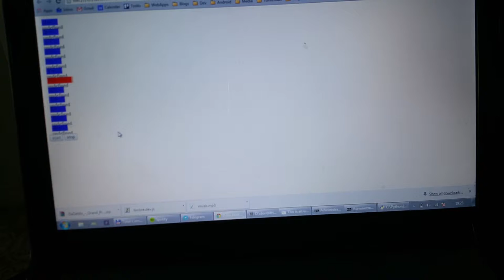Tinfoil piano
This is my result from the Sonar BcnMusicHackDay 2015.
Basically, a BareConductive board consumed from a Python SDK + websocket server plus a front-end web responsible for playing the audio